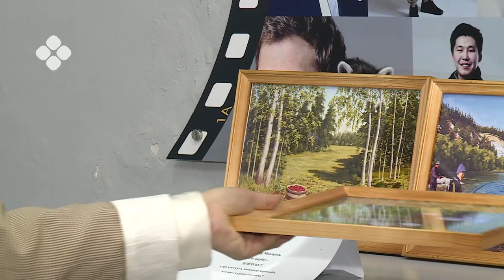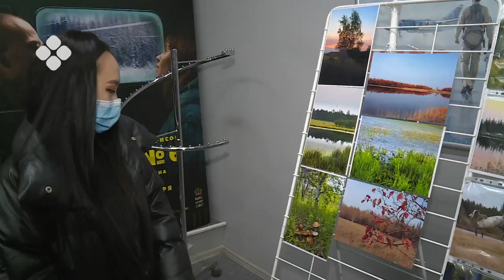«Саха сатаабата суох» (01.11.21)